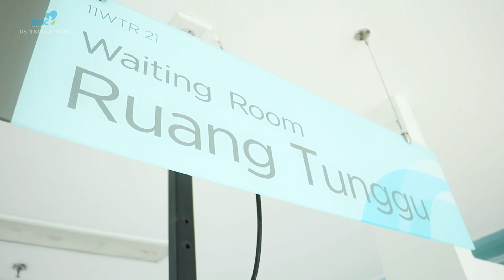Room Tour Amaryllis 11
Kualitas Pelayanan Kesehatan Kelas 2 & 3 SMC RS Telogorejo semakin diperbaharui dengan hadirnya Ward Amaryllis Lantai 11
SMC RS Telogorejo - Jl. KH Ahmad Dahlan Semarang
Humas (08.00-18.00) : 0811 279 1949
Hotline CS SMC (24 Jam) : 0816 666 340
Hotline BPJS SMC (24 Jam) : 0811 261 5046
Family Care : 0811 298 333